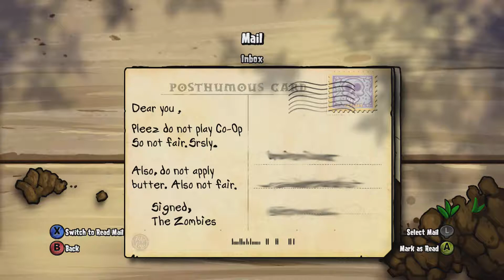Angel & Kuren play Plants vs. Zombies!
Angel and Kuren have taken a step through some weird portal created by a gun of some sorts, and now they must plant plants to defend a house from...zombies???